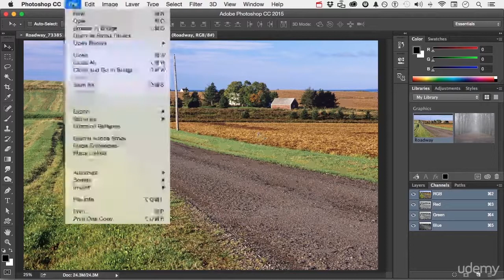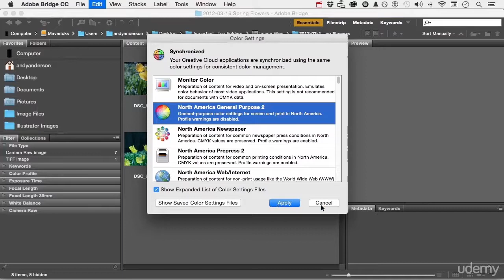5. Synchronizing Color Settings || Adobe photoshop cc 2015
Adobe recommends that you synchronize color settings before you work with new or existing documents.